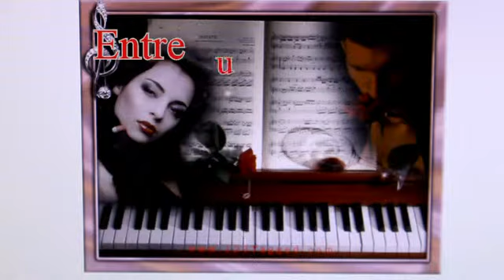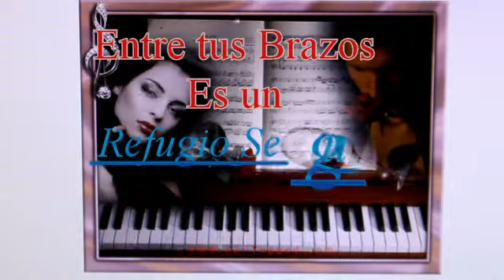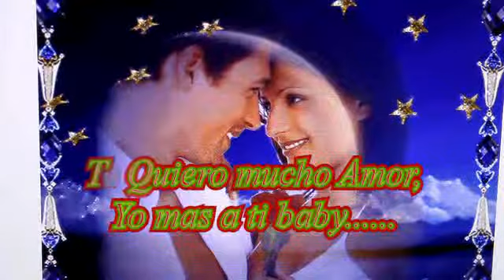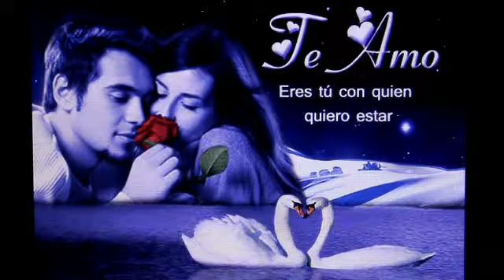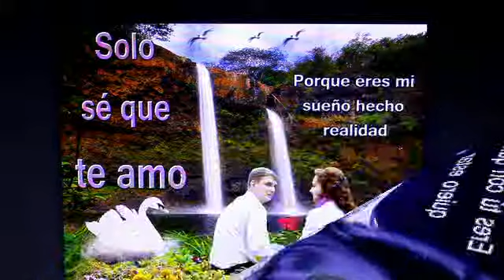Safe Haven,Refugio Seguro, (by J.P)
Contigo Refugio Seguro...